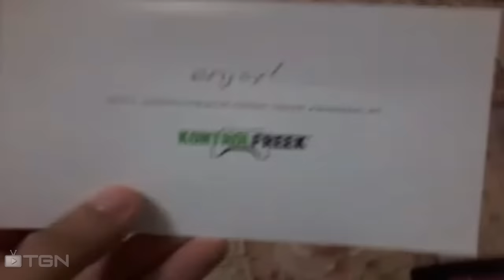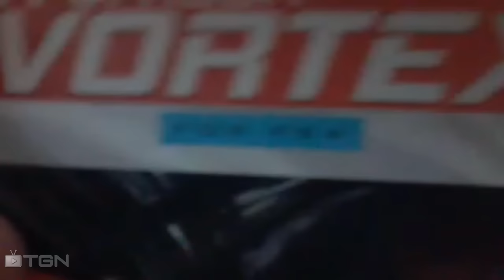Unboxing | Kontrolfreek Vortex PS4